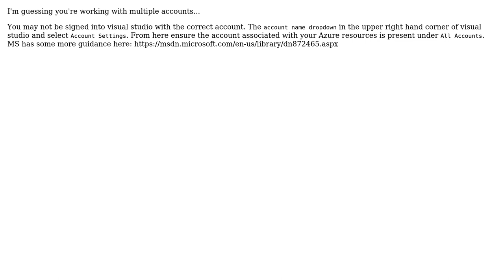MS Azure and publish from VS without subscription credentials?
With thanks & praise to God, and with thanks to the many people who have made this project possible! | Content (except music & images) licensed under CC BY-SA | Music | Images & others | With thanks to user Pete M user EricBDev and the Stack Exchange Network Trademarks are property of their respective owners. You are responsible for your own actions.